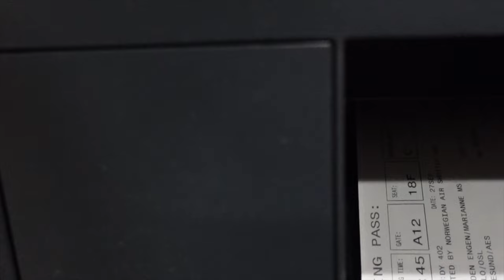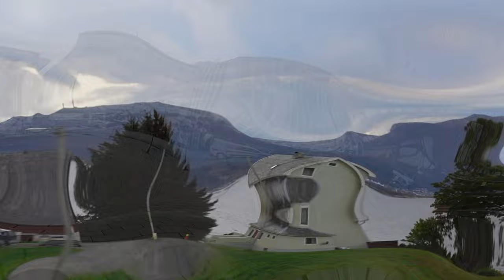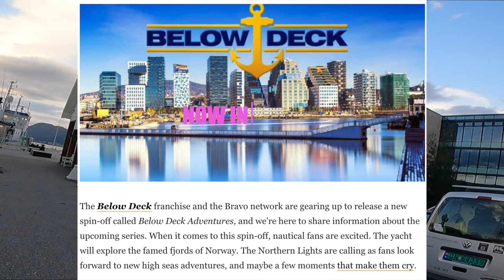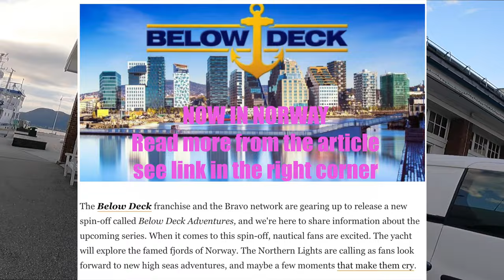Below Deck Norway - Luxury Yacht Discovered In Norway POV Photography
Below Deck Norway - Luxury Yacht Discovered In Norway Street POV Photography
Bravo is in the early stages of development on two Below Deck spinoffs.
Bravo has named the new serie Below Deck Norway. Street and nature photography is incredibly fun and especially when you get to combine it with a little sea life and a cool celebrity boat that will probably appear on the TV screen soon.

150 Lightroom Presets for only $ 14 .

THE 5 BEST CREATIVE PROGRAMS I USE:

CANVA: ( Here I make street photography photos and videos )

MILANOTE: ( Here I plan my street photography videos visually )

TUBE BUDDY ( Here I optimize my street photography videos related to search )

SELLFY: ( Here I sell my street photography related digital and physical products )

You support my creative work when you use them